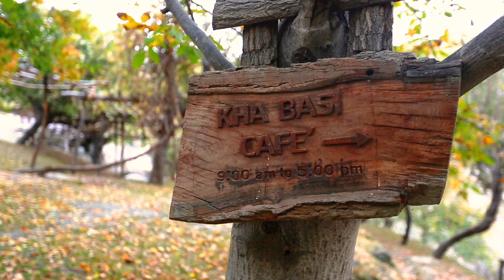Empowering Women of Gilgit-Baltistan: Carpentry, Coffee, Crafts and Music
In the stunning mountains of Gilgit-Baltistan, Pakistan, a remarkable story unfolds. Meet the inspiring women defying tradition and carving their own paths. This video showcases a carpentry workshop, breaking gender stereotypes and equipping women with valuable skills. We'll also explore a unique cafe run entirely by females, featuring a beautiful handicraft section. This is a story of resilience, entrepreneurship, and shattering limitations.